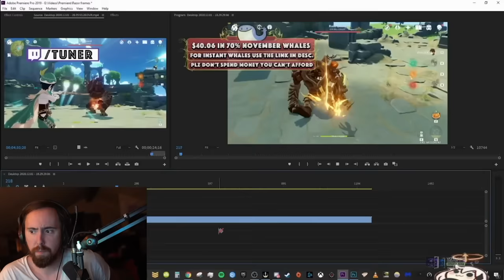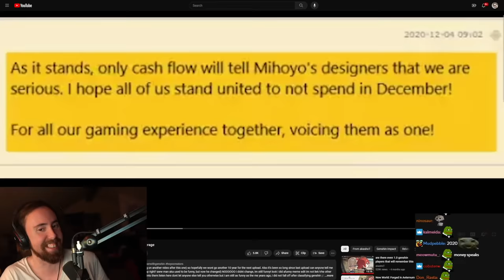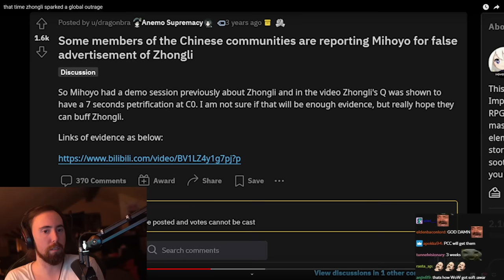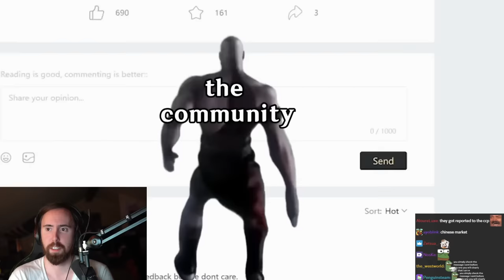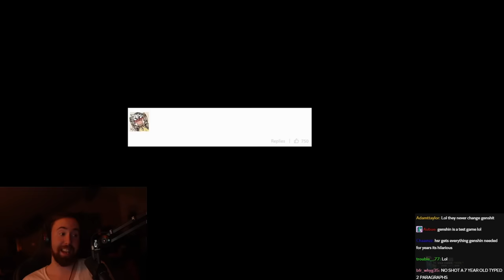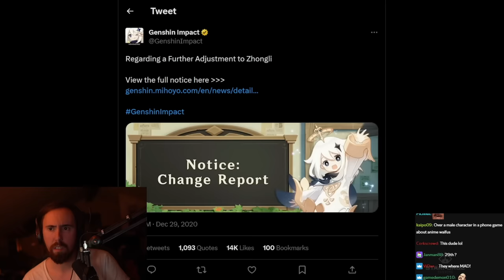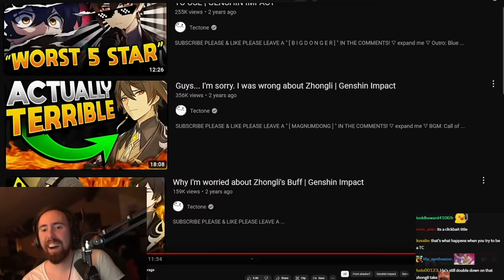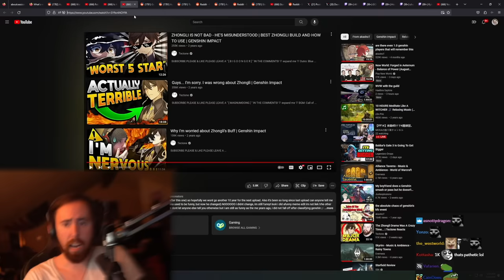The Most Controversial Moment in Genshin History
Genshin Impact drama